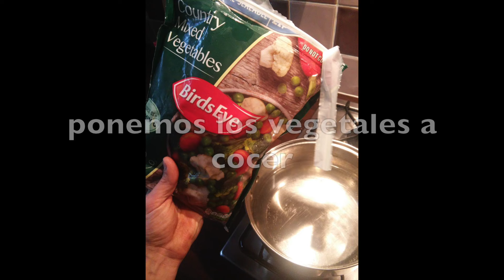HAMBURGUESAS CASERAS DE PESCADO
hazlas en casa